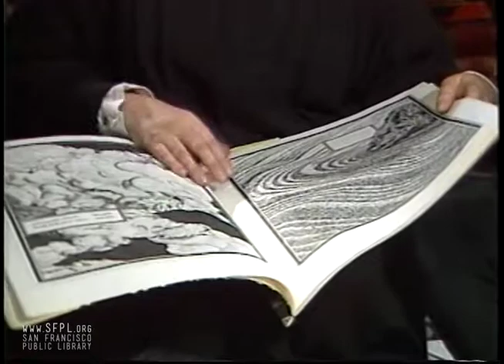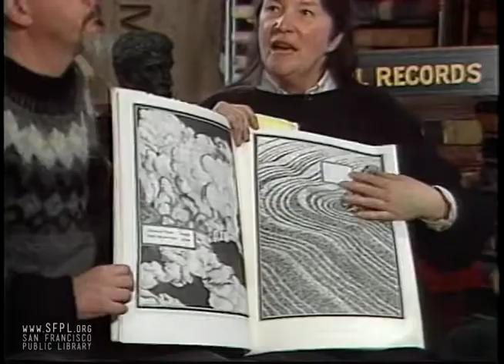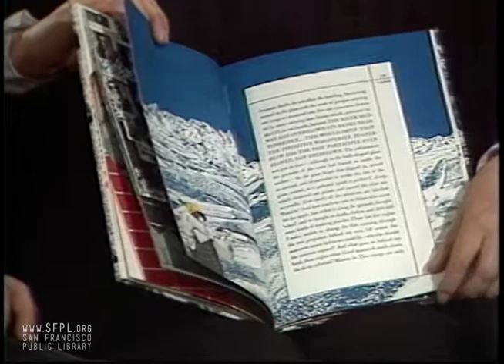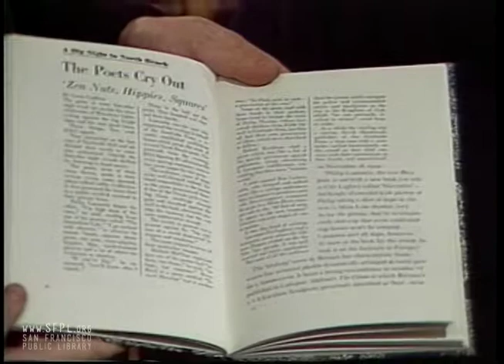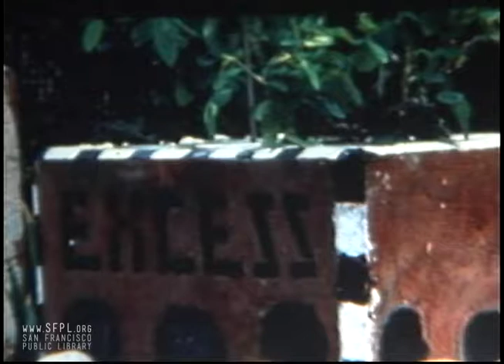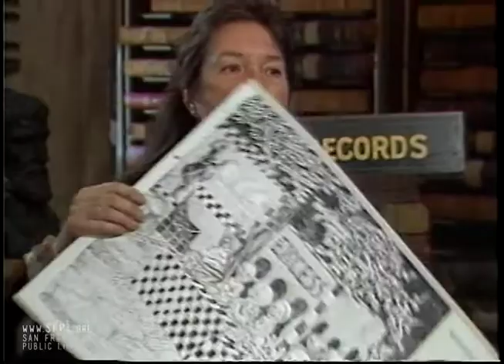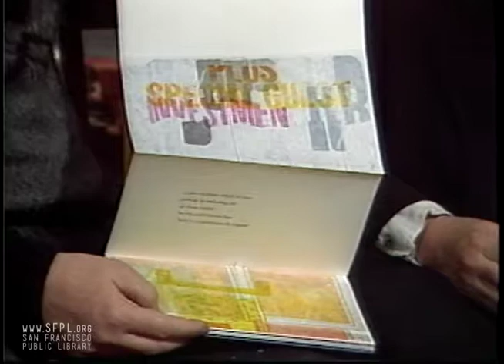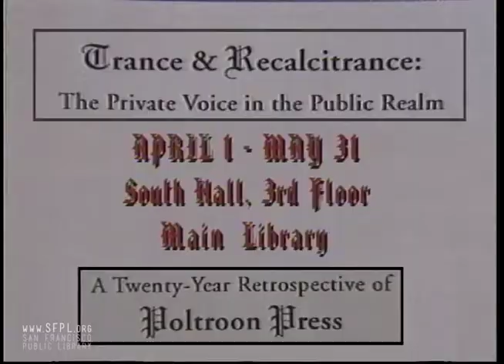1995 Poltroon Press on the Book Boys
The Book Boys, John DeMerritt and Dominic Riley, interview the owners of Poltroon Press. This cable accesss television show was recorded at the old Main Library in San Francisco, during the 20th Anniversary exhibition of work by Poltroon Press. Check out upcoming events and classes at the library in our online calendar